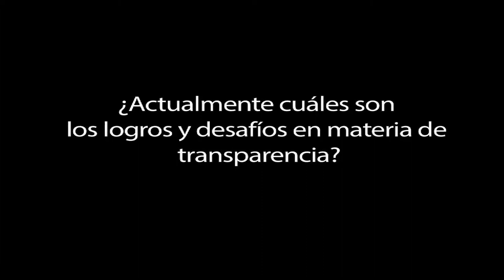María Marván: a diez años del ejercicio de acceso a la información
A diez años de la tutela efectiva del derecho de acceso a la información, por la creación de los órganos garantes, entrevistamos a la Dra. María Marván Laborde, quien fuera Comisionada del Instituto Federal de Acceso a la Información y Protección de Datos (IFAI), acerca de los logros y desafíos en materia de transparencia en el país.